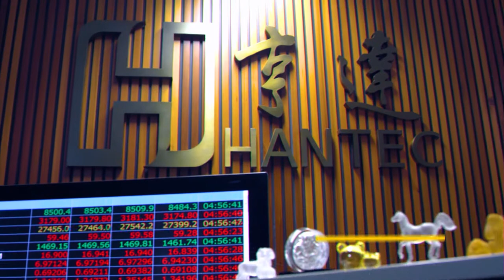We are Hantec Markets Australia!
Create wealth through passive income, with confidence and stability:
with Hantec Markets Australia.

Hantec Markets Australia is a registered Forex company with an eleven
year track record. Regulated by ASIC, Hantec Markets Australia holds an
Australian Financial Services License. As a vocal advocate for foreign
exchange regulation and greater investor protection, Hantec Group is
comprised of companies registered and overseen by some of the most
respected regulatory bodies in the world